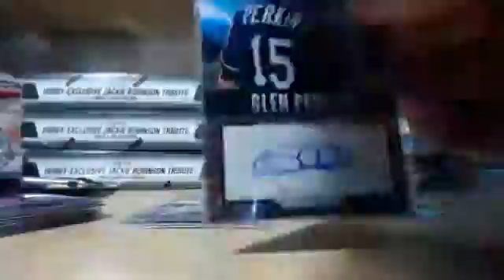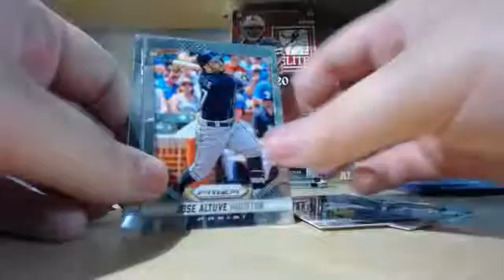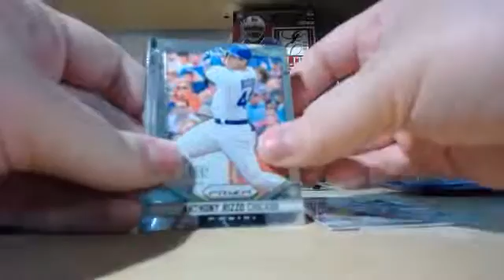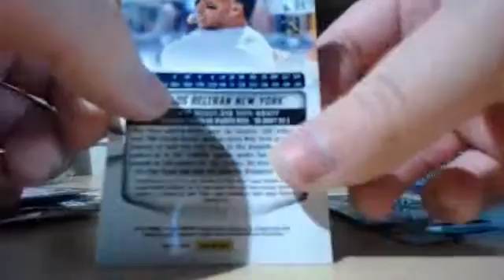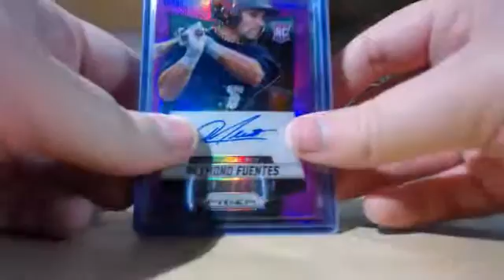Mitch's 2014 Prizm Baseball 4-Box Break